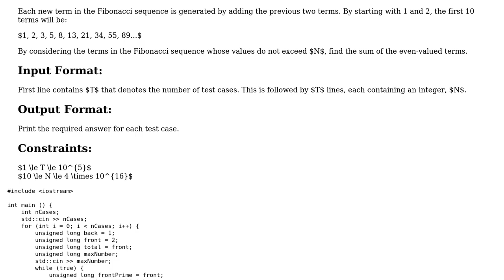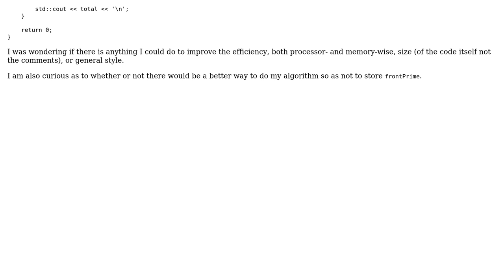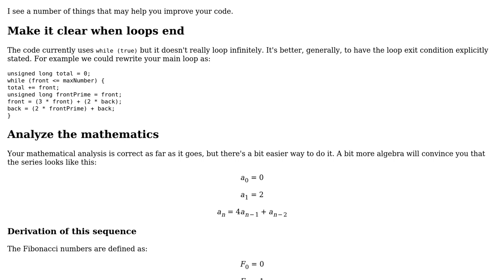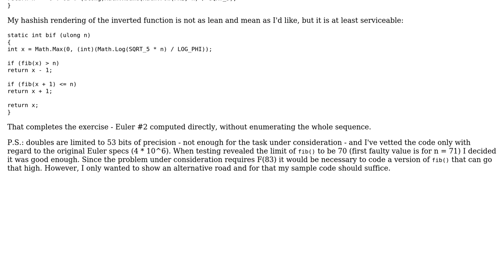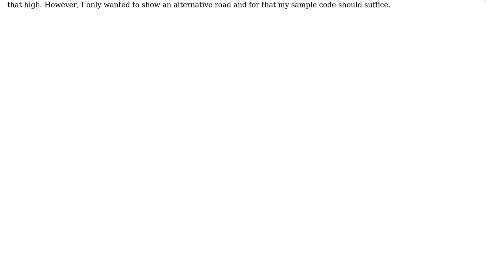Code Review: Project Euler #2: Even Fibonacci numbers (2 Solutions!!)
Code Review: Project Euler #2: Even Fibonacci numbers

With thanks & praise to God, and with thanks to the many people who have made this project possible! | Content (except music & images) licensed under CC BY-SA | Music | Images & others | With thanks to user Ziyad Edher user Edward user DarthGizka and the Stack Exchange Network Trademarks are property of their respective owners. You are responsible for your own actions.